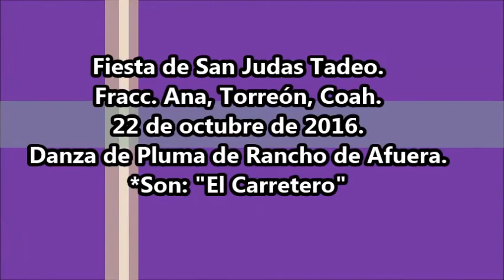Danza de Rancho de Afuera, Fracc. Ana. 28 octubre 2016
Fiesta de San Judas Tadeo en Torreón, Coah. El 22 de octubre de 2016 con La Danza de Pluma de Rancho de Ana, Torreón, Coah.